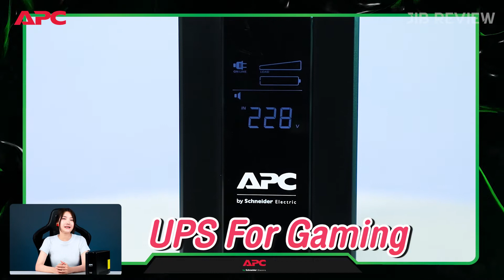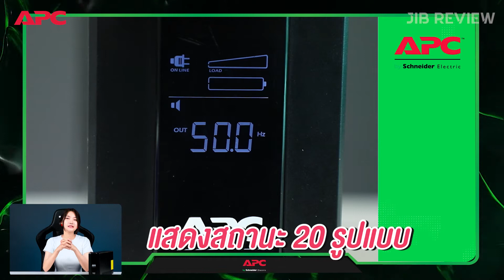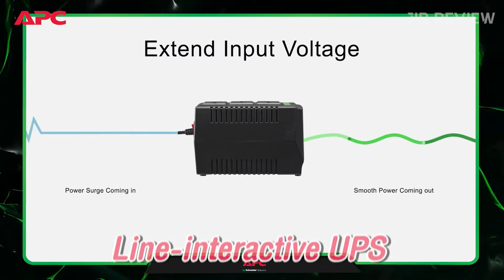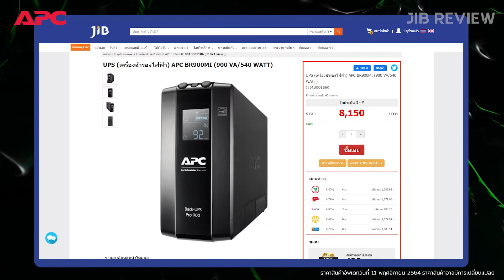รีวิวเครื่องสำรองไฟสำหรับสายเกมมิ่ง APC BR900MI | JIB Review EP.125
เครื่องสำรองไฟ APC BR900MI (900VA/540Watt)
มาด้วยดีไซน์ทันสมัย ขนาดเล็กจัดเก็บง่าย
และมีหน้าจอ Crystal LCD แสดงสถานะกว่า 20 แบบ

และได้รับมาตราฐานความปลอดภัย
เพราะมีระบบ AVR ( Automatic Voltage Regulator)
กันไฟกระชาก และช่วยกระแสไฟอัตโนมัติ
ช่วยยืดอายุการใช้งานอุปกรณ์ของคุณ

00:00 เปิดคลิป
00:09 แนะนำสินค้า
00:48 ดีไซน์
02:23 สเปค
03:26 สรุป
03:52 ราคา